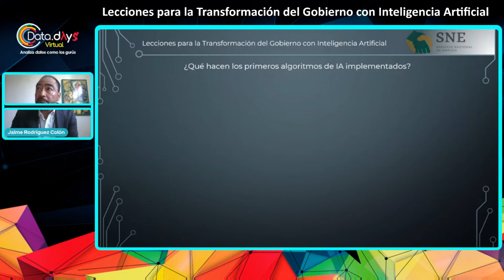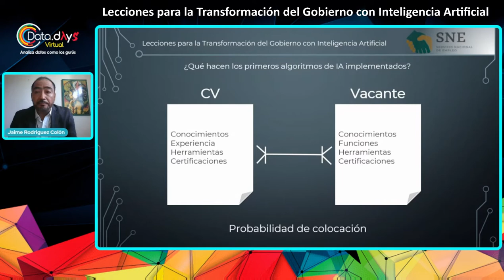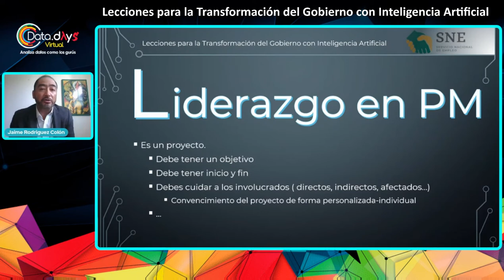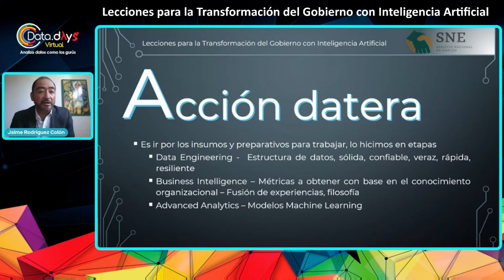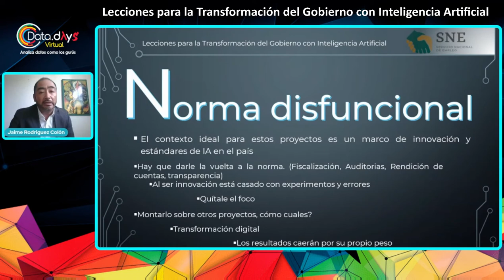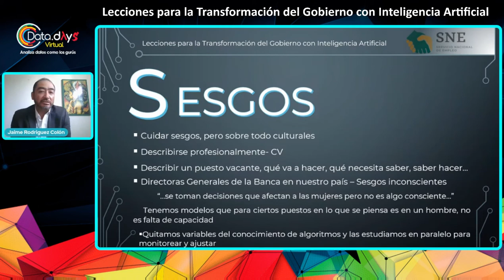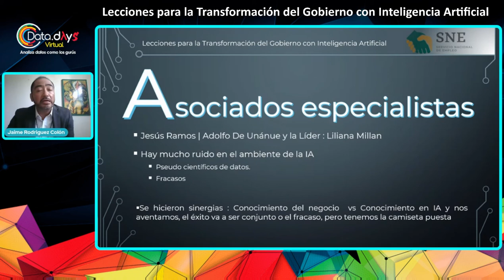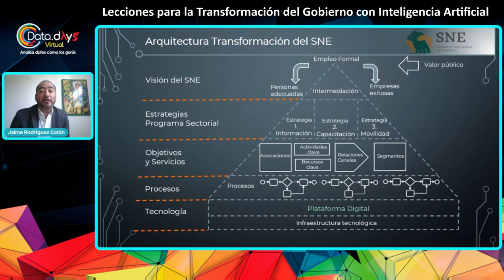DataDays 03.22 - Lecciones para la Transformación del Gobierno con Inteligencia Artificial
En esta charla compartiremos con otros líderes y tomadores de decisiones de sector público y privado, los retos y las lecciones aprendidas al realizar exitosamente este proyecto.